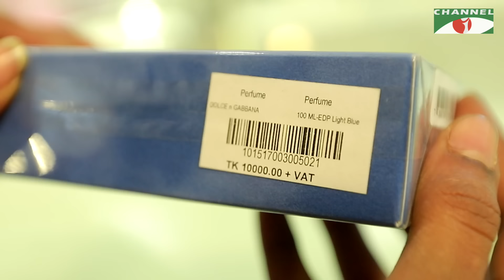Torongo | তরঙ্গ | Bangla Telefilm | Shajal Noor | Aparna Ghosh | Channel i TV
টেলিফিল্মঃ তরঙ্গ
অভিনয়েঃ সজল, অপর্ণা ঘোষ, শারমিন আঁখি প্রমুখ।
চিত্রনাট্য ও পরিচালনাঃ রাহাত কবির

প্রিয় দিন প্রিয় দিন প্রিয় রাত এর সবগুলো পর্ব দেখেতে ক্লিক করুন